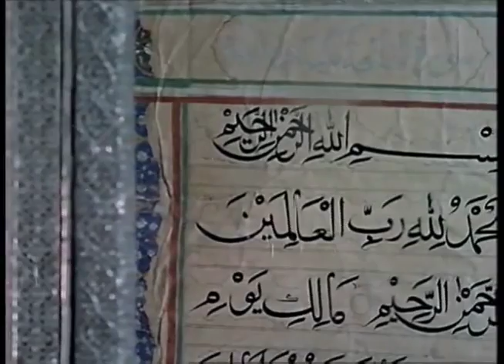فيلم آفاق - شادي عبد السّلام